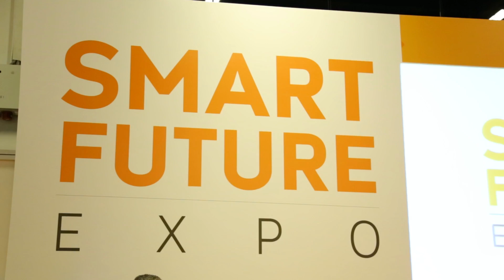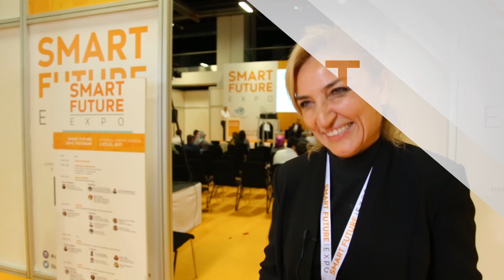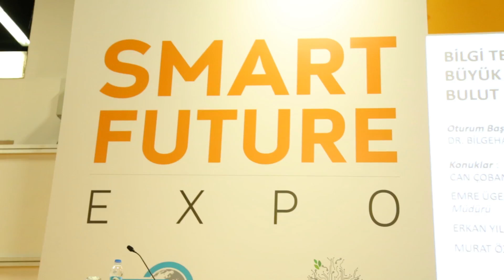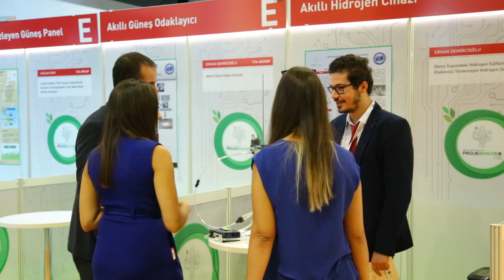Smart Future Expo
Bu başarı hikayesinin devamı sanayide, şehirlerde, yapılarda ve hayatın birçok alanında dijital dönüşümü yakalayarak daha rekabetçi akıllı bir gelecek ile mümkün olabilir. İşte bu noktada ilgili kamu kurumları yetkilileri, sanayiciler, iş dünyası temsilcileri, yerel yöneticiler, inşaat sektörü temsilcileri ve dijital dönüşüm çözümleri sunan şirketleri bir araya getirecek olan Smart Future Expo Zirve ve Fuarı 6-7 Eylül 2017 tarihinde İstanbul Kongre ve Fuar Merkezinde düzenlenecek.

Smart Future Expo Zirve ve Fuarı geleceğin teknoloji üreticileri ve hizmet sağlayıcılarının Türkiye’deki sanayici, iş dünyası temsilcileri ve yerel yöneticileriyle buluşması için planlanan en kapsamlı organizasyon olma özelliğini taşıyor.